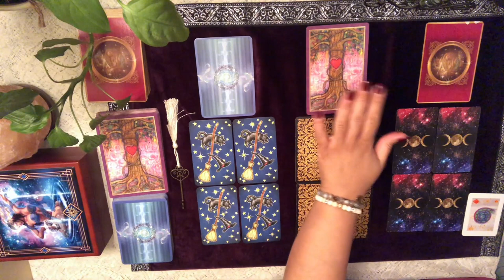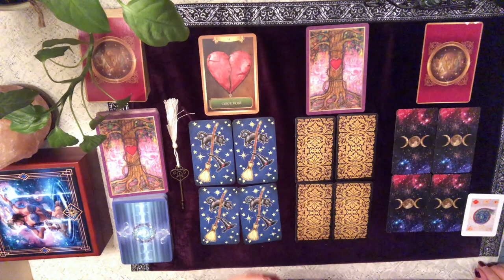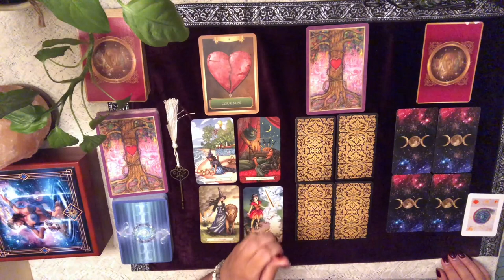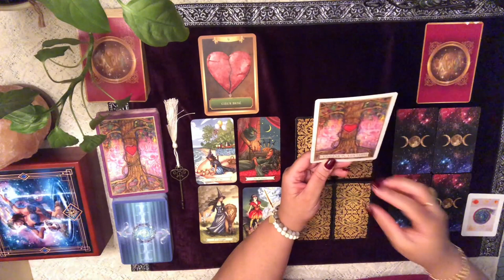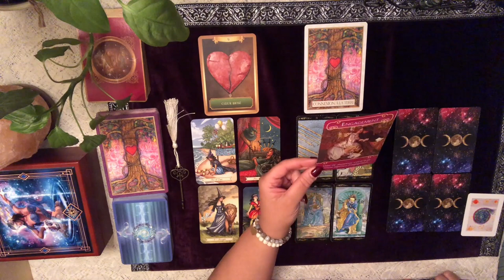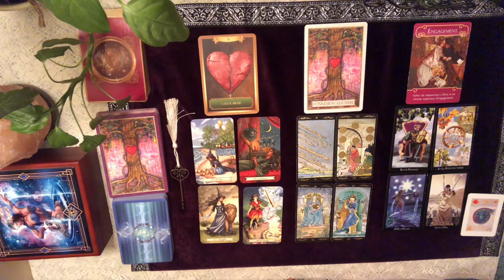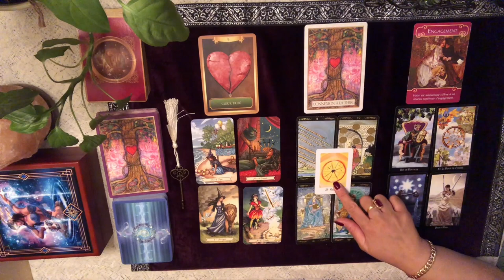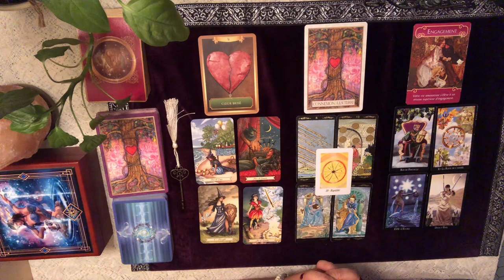VERSEAU - Énergies du mois de mars 2020 - Laissez les remords derrière vous !